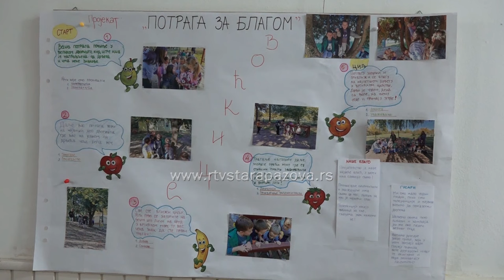Kako razgovarati sa decom o teškim temama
Juče je u glavnom objektu PU "Radost" u Novim Banovcima održana tribina pod nazivom "Kako razgovarati sa decom o teškim temama". Tribinu je držala Spomenka Divljan, psiholog i pedagog ove ustanove.